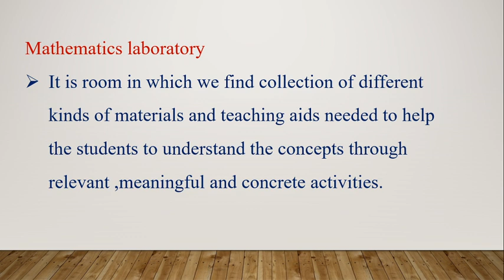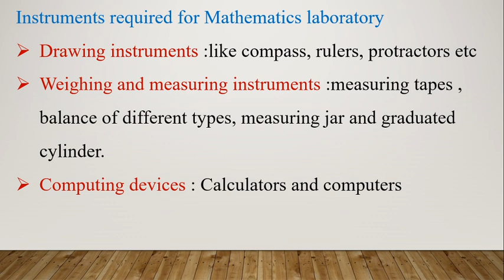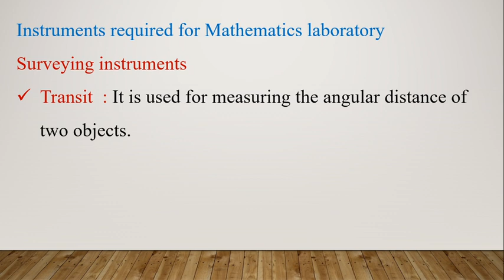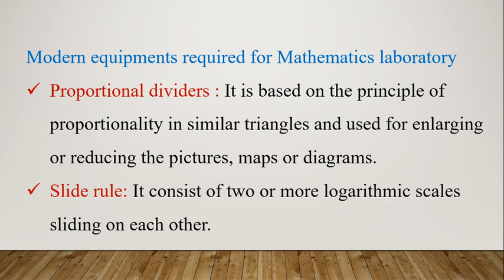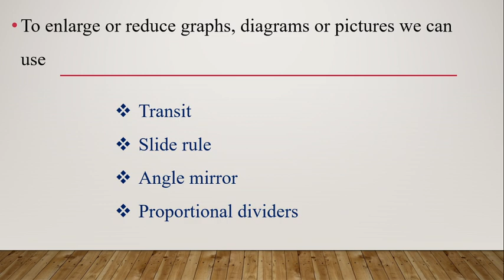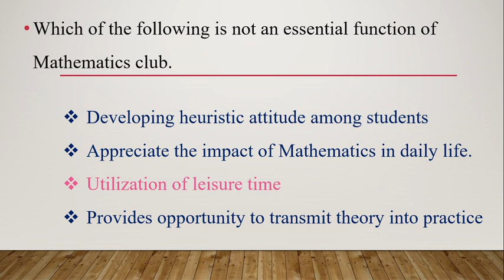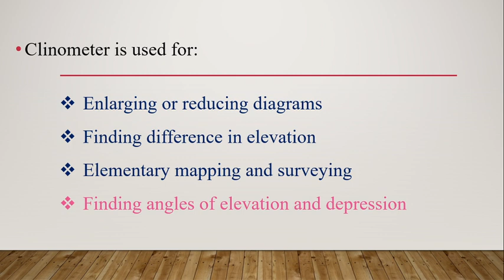CURRICULAR ACTIVITIES IN MATHEMATICS LEARNING|KTET 3 MATHEMATICS PEDAGOGY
PREVIOUS YEARS QUESTIONS ON CURRICULAR ACTIVITIES IN MATHEMATICS LEARNING- KTET 3 MATHEMATICS PEDAGOGY -CLASS 13